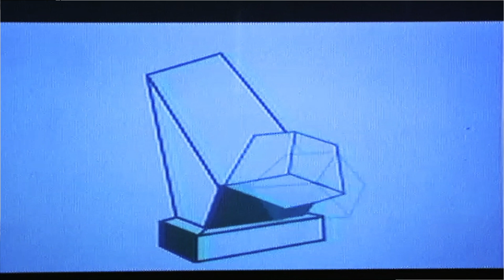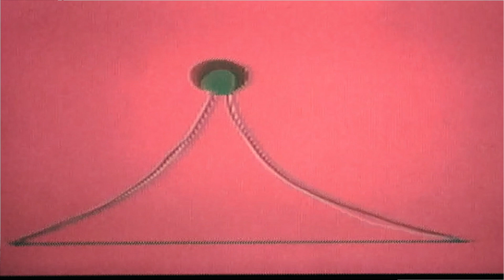Asta Hiroki - Slumber (feat. Dontmesswithjuan) [Official Music Video]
Official Video for Asta Hiroki's dreamy lullaby, 'Slumber (feat. Dontmesswithjuan)'.
The official music video is a hand-animation by Benn Gabriner.